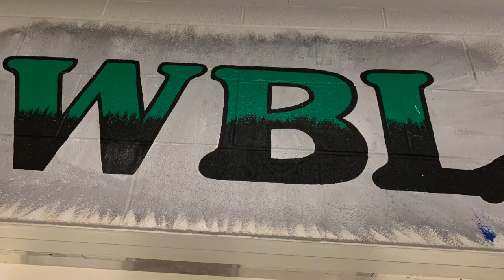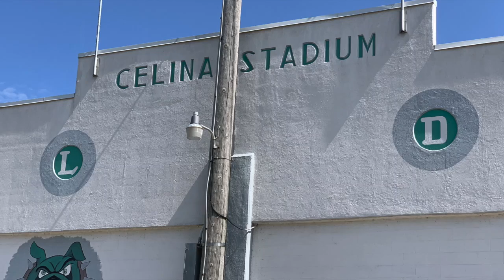CHS Football, 2019 Week 3 Preview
Celina Head Football Coach Brennen Bader recaps weeks 1 and 2 as the Vasrsity Football team prepare to host Kenton this Friday night, 9/13/2019 at 7pm at Celina Stadium.